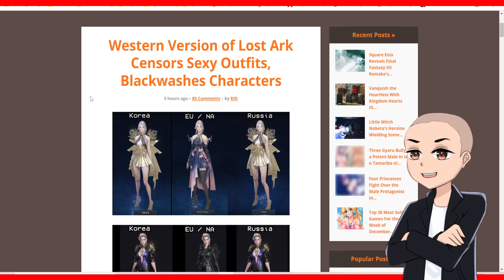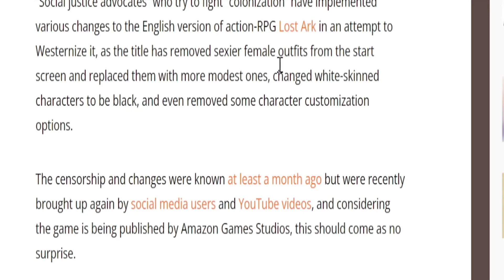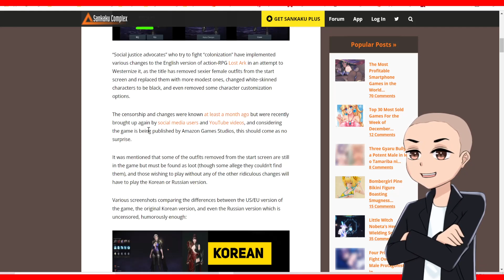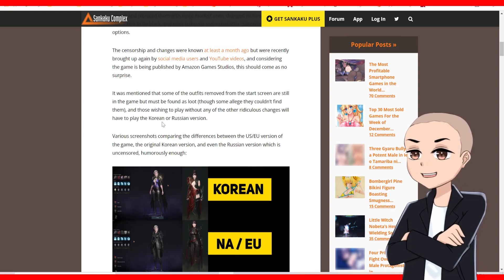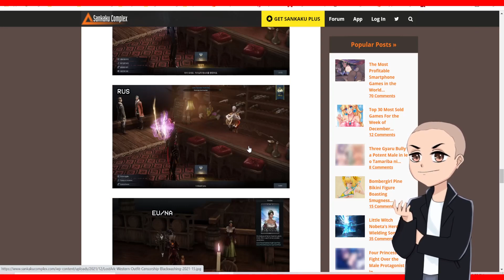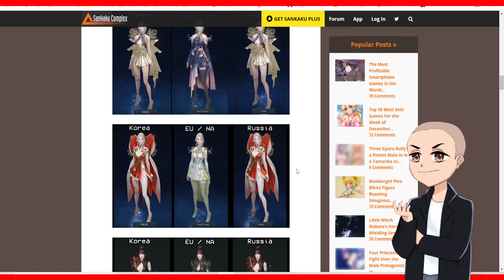Amazon Games Studios Censors Lost Ark Action RPG - Sexy Girls Not Allowed In America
amazon games studio decided that it was okay to censor a game for westerners but not for Russia or Koreans. Tells you everything you need to know.